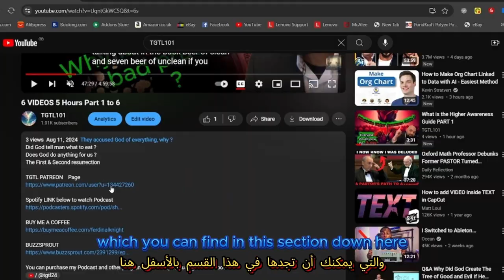God has no children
( POLISH Language )

Contact name:
The Pathfinder